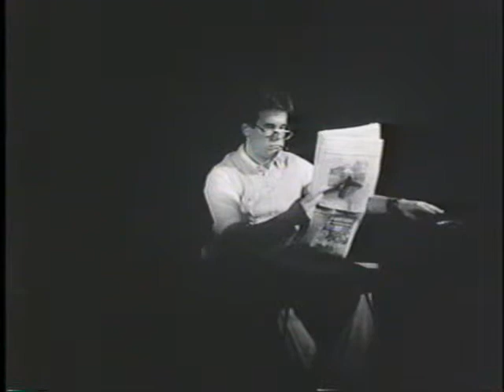The Fall (short film)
Shecky student film, circa 1988.  Shot on 16mm B&W Film.
Produced, directed and edited by Scott Sheckman